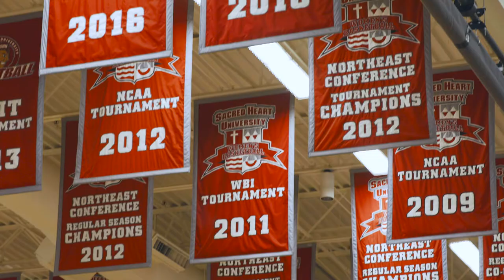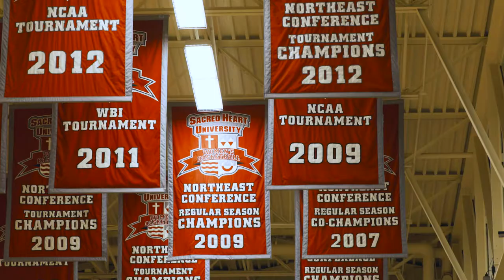SHU Athletics | William H. Pitt Center